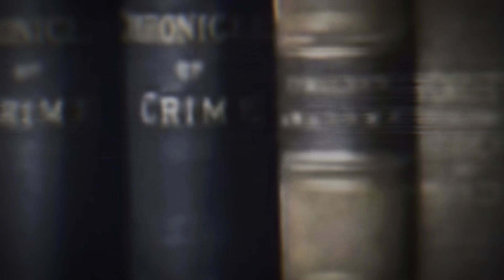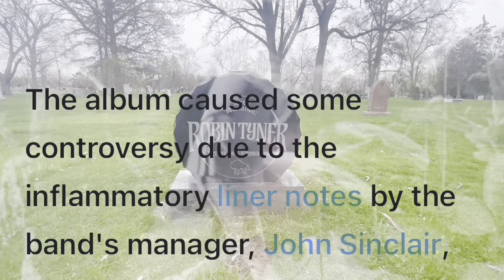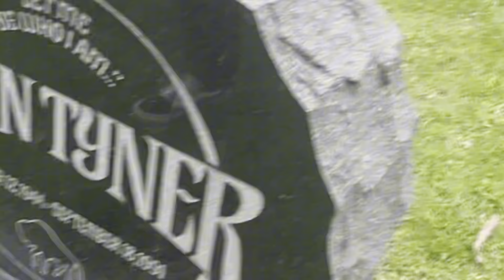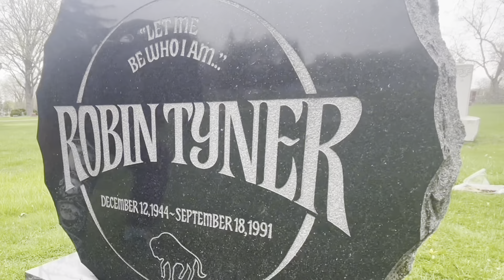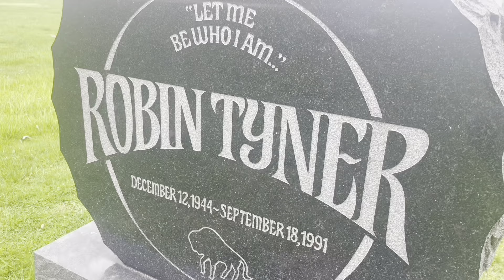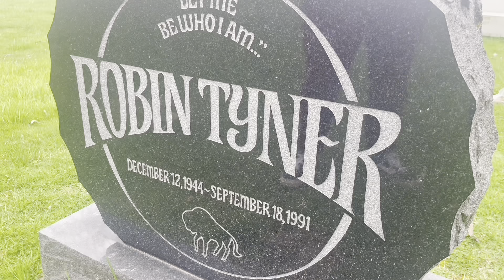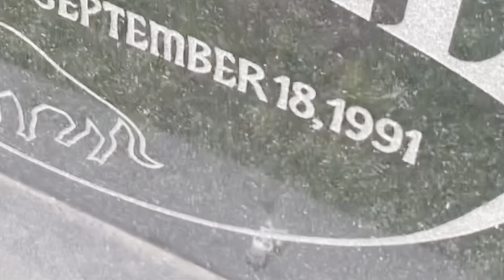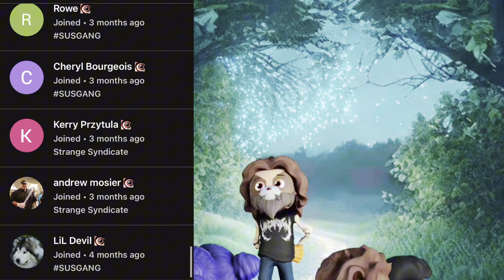Strange Suspicion visits Rob Tyner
Check out this powerful tribute from StrangeSuspicion as we visit Berkley, Michigan to honor RobTyner, the iconic frontman of MC5. His gravestone, inscribed with the profound words "Let me be who I am," serves as a lasting reminder of his trailblazing spirit in the punk rock scene and Motor City music movement.

MC5's legendary performance at the 1968 Democratic National Convention, held amidst riots and social upheaval, forever connected rock with rebellion. Their lasting influence was solidified with their RockAndRollHallOfFame induction in February 2024.

Explore the legacy of a band that redefined music and culture, sparking a revolution for change. Don’t miss this moment in music history!